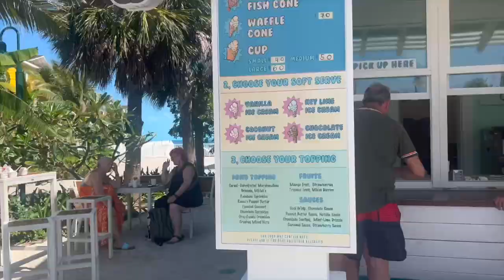Bahamas - last day (cruise day 7)